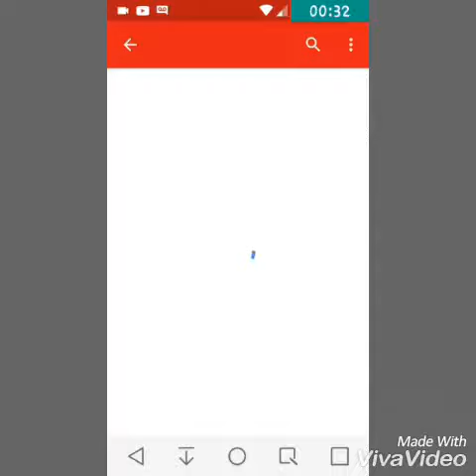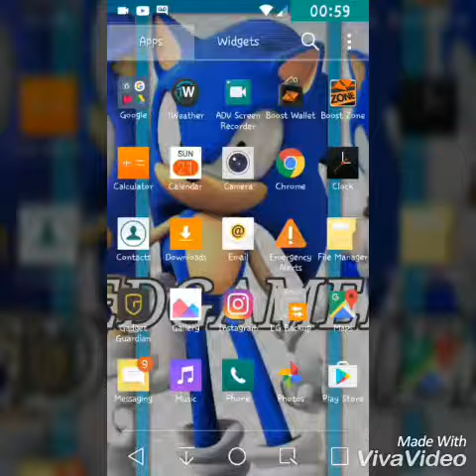My YOUTUBE UPDATE AWESOME!